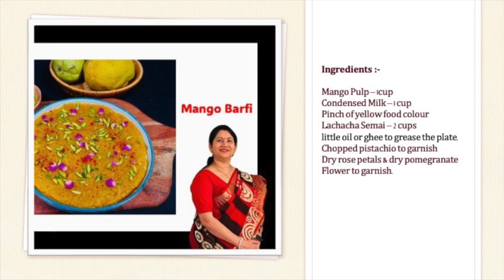Easy Mango Sweets for Dessert II Mango Barfi II Jamai Sasthi special